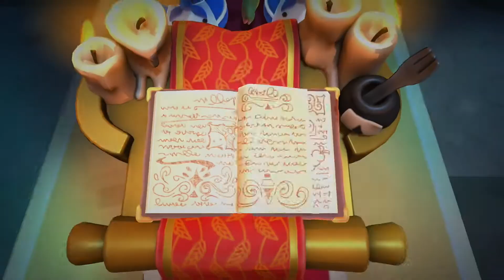Overcooced 2 All Levels And Chalenges Overview Nintendo Switch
This video shows All levels in Overcooced 2 for Nintendo Switch
Watch and endjoy this amazing game.